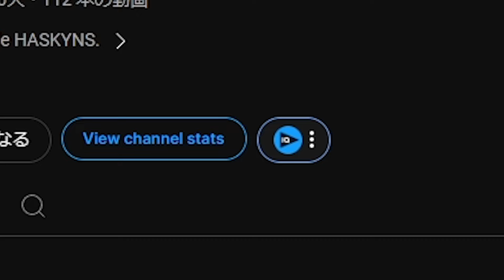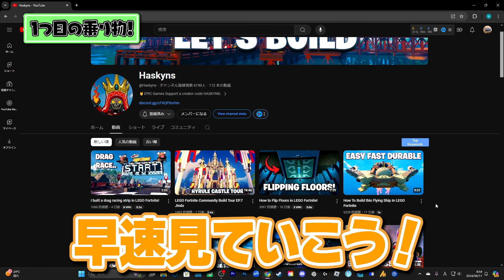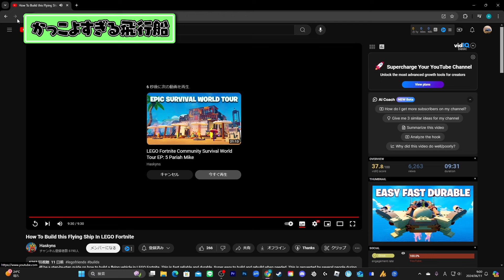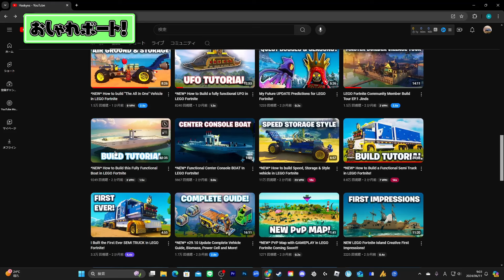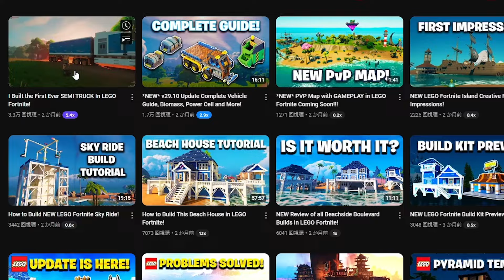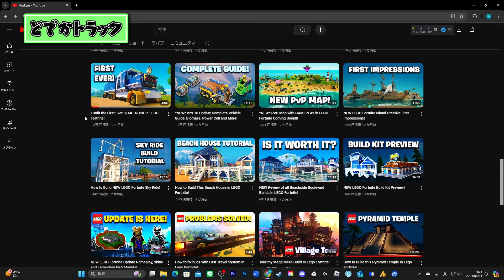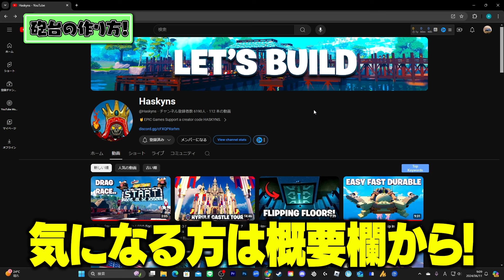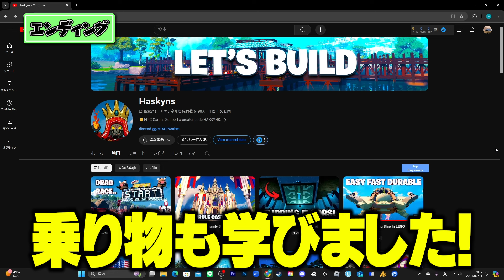【見ないと損】LEGO®プロの天才的乗り物"5選"を見てみたらマジで衝撃的な作品しかなかったwwwww【レゴフォートナイト/LEGO Fortnite】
紹介させていただいたチャンネル

ということで今回はまたまた天才の動画を見ていきました
しかも今回は乗り物特集ということでワクワクが止まらねぇぜ！！
みんなの気になった乗り物はあったかコメントで教えてね！
じゃ！

フォートナイト、レゴフォートナイトを中心にゲーム実況をやっているチャンネルです！ここでしか見られない動画がたくさん上がっていきます！！
動画が面白い、なのに役に立つをコンセプトに活動を行っています！